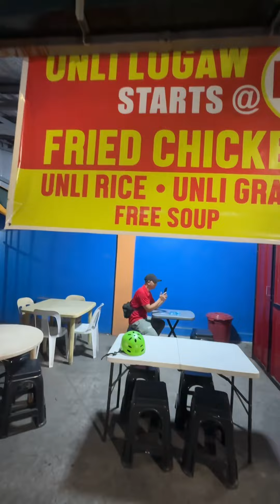MURA NA MASARAP PA, BAGONG TRENDING FOOD TRIP SPOT NG CABUYAO LAGUNA